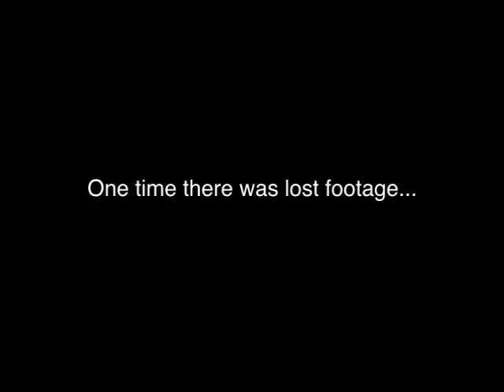Office Clowns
These dweebs in the office are total clowns!